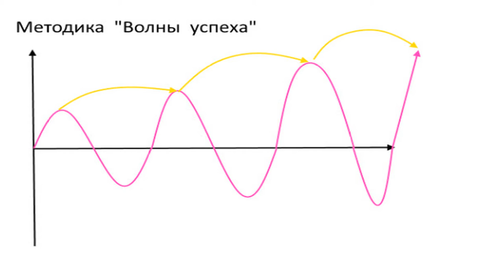Секреты политтехнологии или как привести своего кандидата во власть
Звоните мне, мои консультации очень помогают выжить в трудное время.